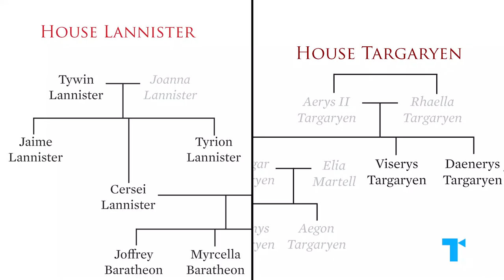Game of Thrones: Why Daenerys Was Cersei All Along - Two Sides of the Same Queen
Protect yourself online today! | As it turns out, Daenerys Targaryen and Cersei Lannister are two sides of the same queen all along, even if they start out essentially as opposites. The final showdown between these two queens has always been the endgame, and their conflict reveals the true message about Game of Thrones.